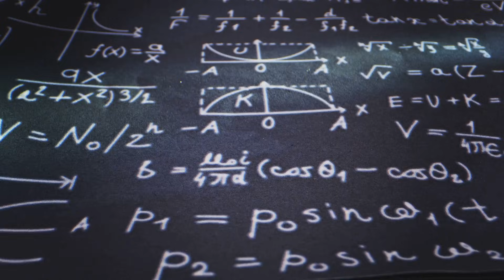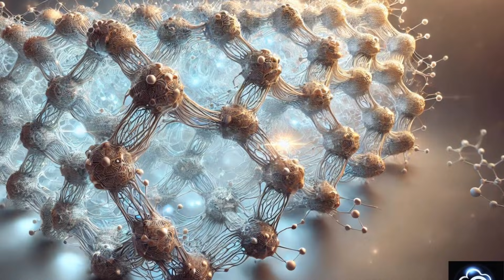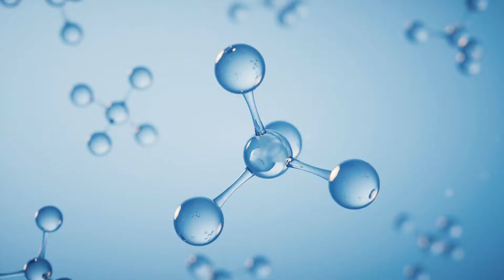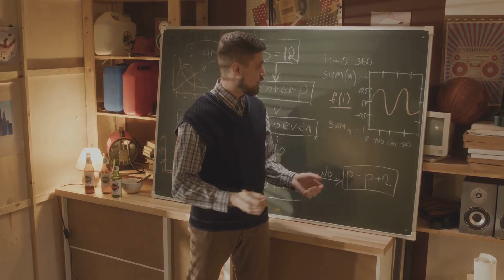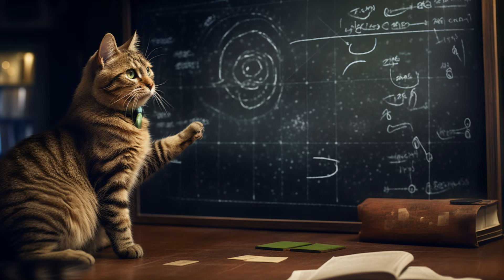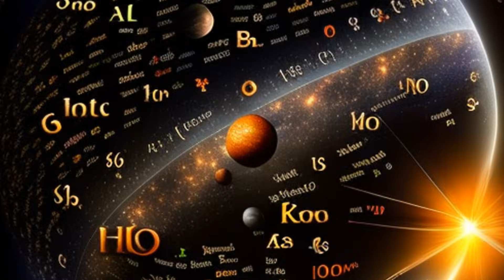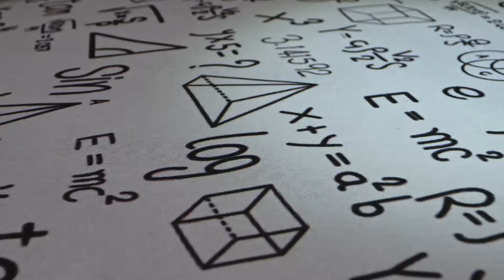Zero-Point Energy: Powering the Next Era of Humanity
Imagine a future where humanity has unlocked the secrets of Zero-Point Energy (ZPE), transforming how we power our lives, our planet, and our journeys to the stars. This video dives into the groundbreaking potential of ZPE, a limitless, clean energy source present in the quantum vacuum of space. Discover how the McGinty Equation, a revolutionary framework developed by Chris McGinty, has brought us closer than ever to harnessing this hidden energy.

We explore the science behind ZPE, its connection to quantum mechanics, and how its application could eradicate pollution, revolutionize technology, and even open the doors to interstellar exploration. Just as fire revolutionized human existence, ZPE stands to ignite a new era for civilization.

Join us as we uncover how this quantum breakthrough could redefine the future of energy and humanity's place in the cosmos.